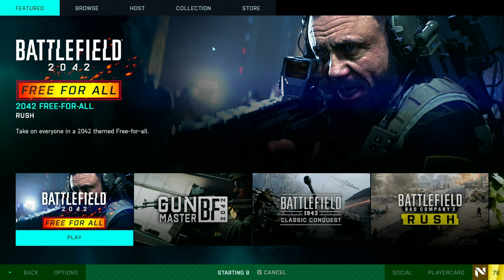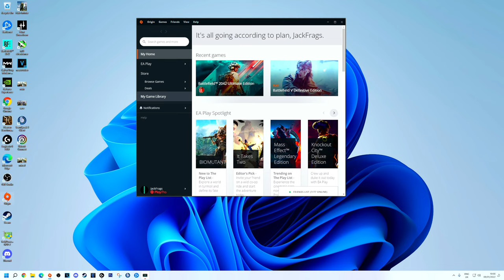Battlefield 2042 is a Mixed Bag...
Battlefield 2042 is a mixed bag. Rush not a main mode anymore but can be played in Portal. Testing Recoil, FFA and Gun Master too!